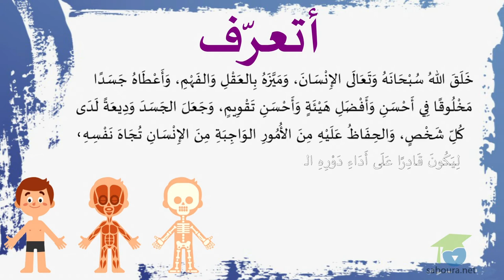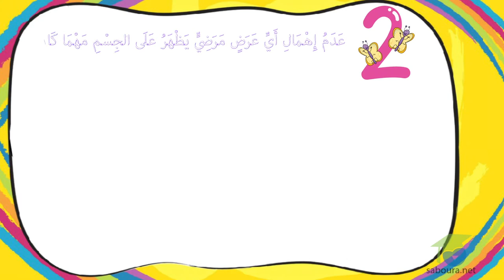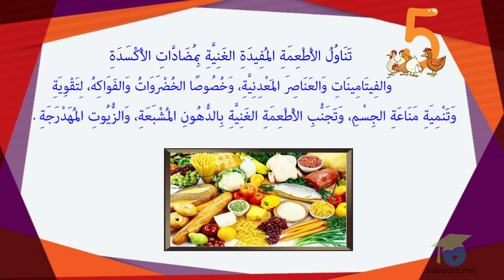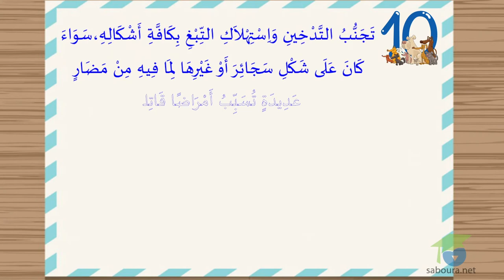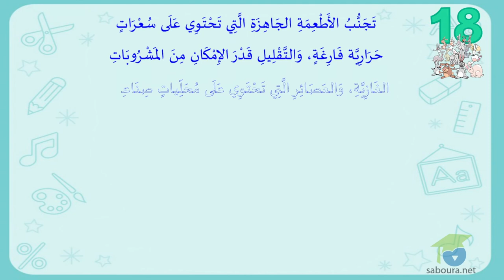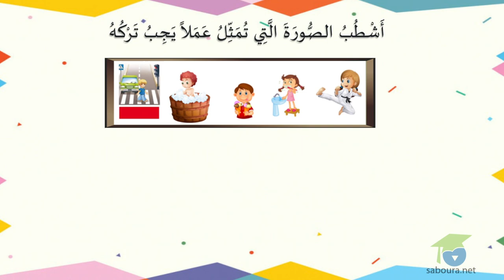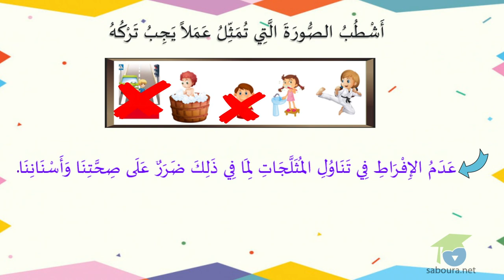ـ المستوى الثاني إيقاظ علمي ـ المُحَافَظَةً عَلَى سَلاَمَةِ الجِسْمِ